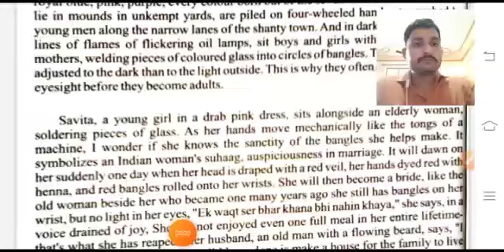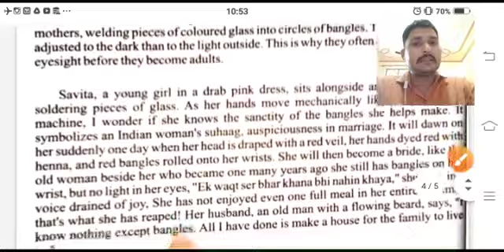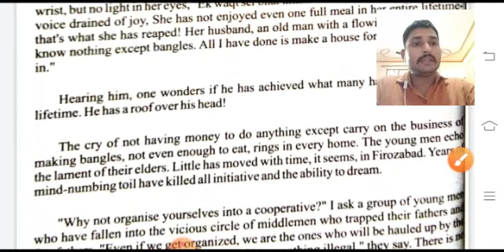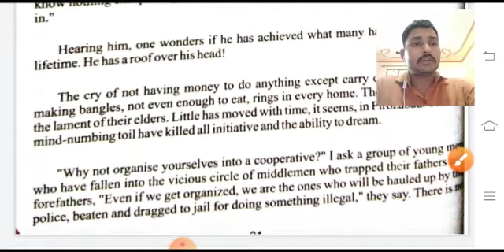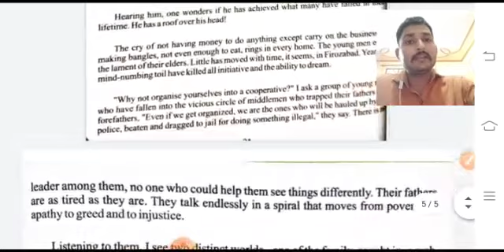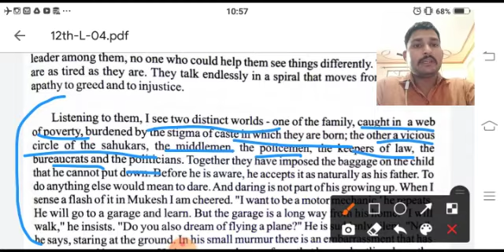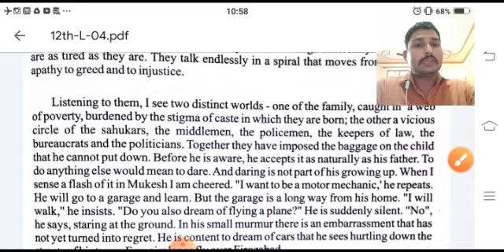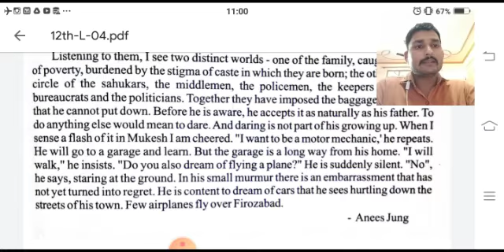Class 12th English Lesson 4 Part-3 RBSE Book